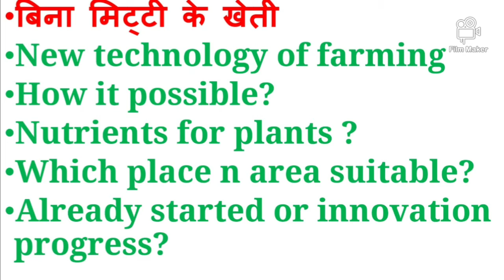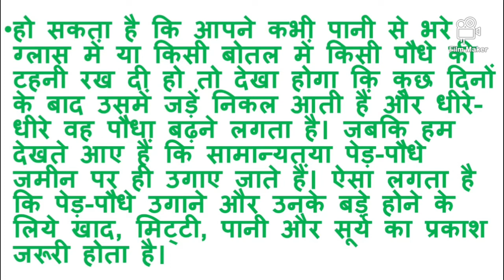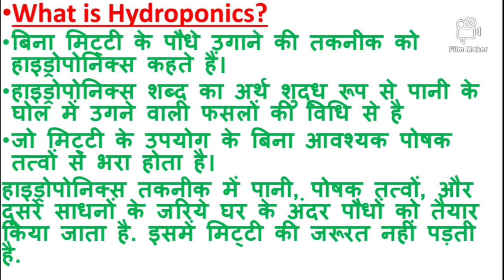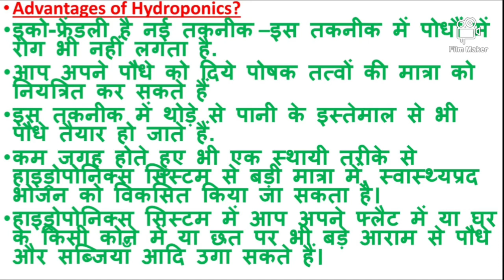What is hydroponic || Hydroponic farming in india || Soil less farming || Organic Agroforestry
नमस्ते किसान भाइयों आपका स्वागत है हमारे यूट्यूब चैनल OrganicAgroforestry me
•इस वीडियो में आपको hydroponics के बारे में पूरी जानकारी बताई गई है।
•Watch complete vdo to know:-
☆ what is hydroponicgardening ?
☆ जलीय-खेती क्या है
☆ बिना मिट्टी के खेती सम्भव है ?
☆  जलीय-खेती के फायदे,किमत,installation पूरी जानकारी
☆ How To Use fertilizers in hydroponic
☆ Hydroponic vegetable farming in india
☆ macronutrients
☆ Benefits of hydroponic farming